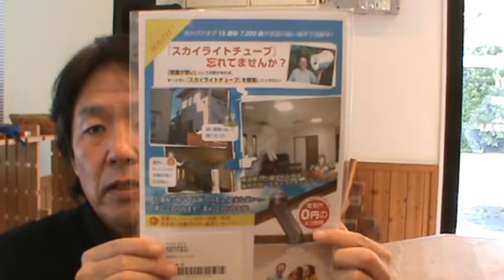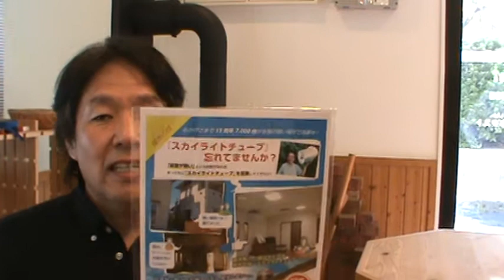滋賀県野洲市 リフォーム 天窓 スカイライトチューブの費用